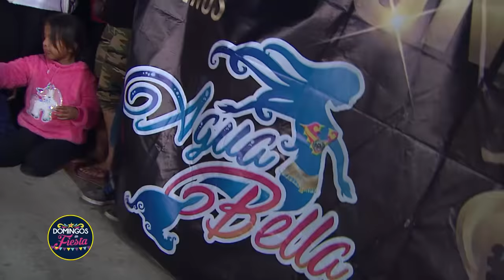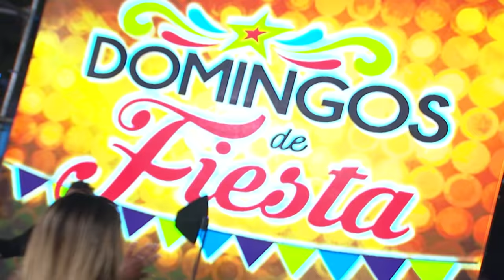AGUA BELLA "EL GRAN REENCUENTRO" 20 AÑOS - DOMINGOS DE FIESTA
AGUA BELLA CELEBRA SUS 20 AÑOS DE TRAYECTORIA ARTISTICA JUNTANDO A LAS INTEGRANTES MÁS EMBLEMÁTICAS DE TODA SU HISTORIA.

✨ ¡Síguenos!

Les dejamos la presentación del programa Domingos de Fiesta con la coreografía oficial creada por la Coreógrafa Oficial desde el año 1999 la Sra Junay Arett Amasifuen Pérez .